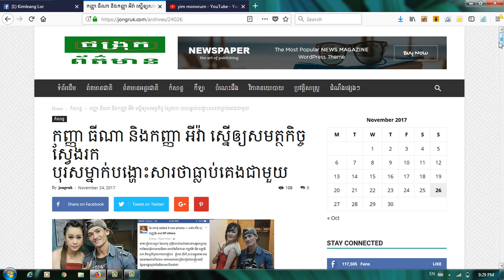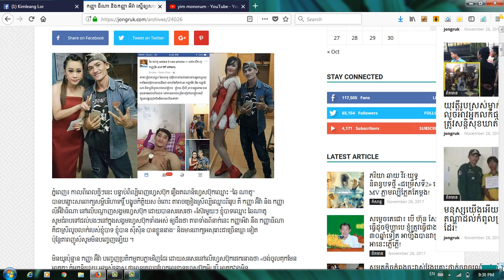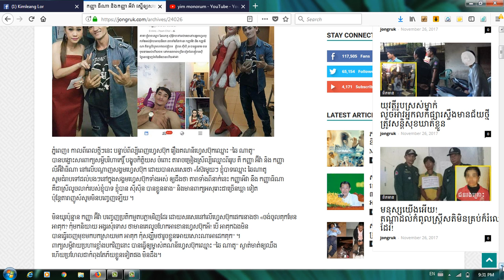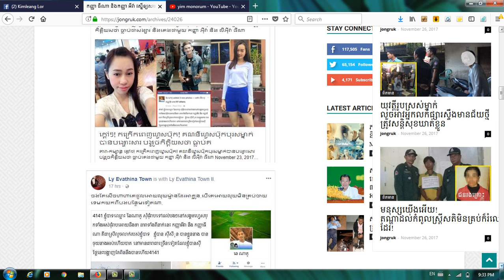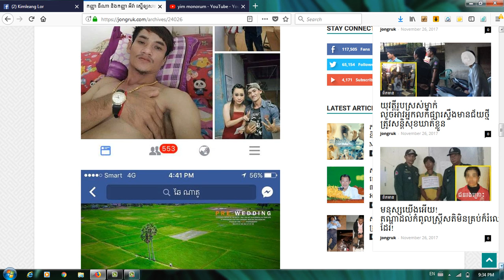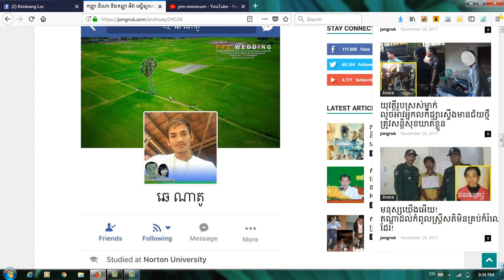កញ្ញា ធីណា និងកញ្ញា អីវ៉ា ស្នើឲ្យសមត្ថកិច្ច ស្វែងរក បុរសម្នាក់បង្ហោះសារថាធ្លាប់គេងជាមួយ(ព័ត៌មានតារា)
Category
Entertainment
License
Standard YouTube License